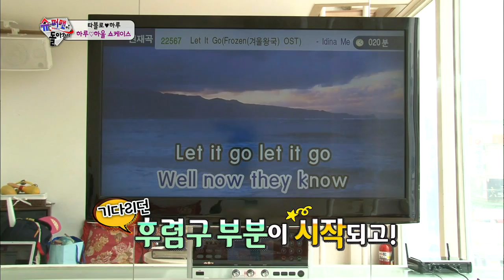[HIT]슈퍼맨이돌아왔다-천방지축 하루, 렛잇고 '특급 쇼케이스' .20140706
천방지축 하루, 렛잇고 '특급 쇼케이스'